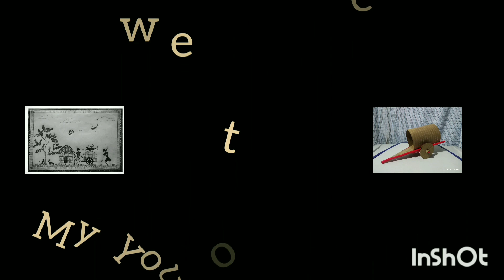Art and Craft Ideas at Easy||New exploring ideas Art and Craft||Tutorial tribal art zone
Art and Craft Ideas at Easy
New exploring ideas Art and Craft
Tutorial tribal art zone

it is a channel abou new way of tutorial
ar n craft ideas for beginner.